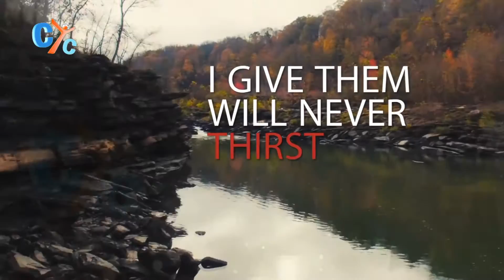Living Water: Idolatry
The bible says in the 10 commandments that we are not supposed to bow down to idols,
But Idols are not Just stones,
So let's talk more about that in Living water on CYC.